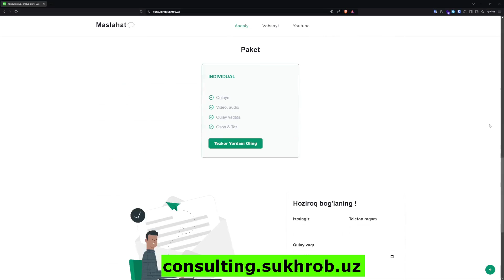Kodlash Yetmaydi ! Dasturchilar Uchun Muhim "Yumshoq Ko'nikmalar"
Ko'pchilik dasturchilar faqat kodlashga e'tibor qaratishadi, lekin haqiqiy muvaffaqiyatli dasturchi bo'lish uchun bundan ham ko'proq narsa kerak. Bu videoda siz dasturchilar uchun zarur bo'lgan eng muhim soft skill'lar haqida bilib olasiz. Qanday qilib samarali muloqot qilish, jamoada ishlash, vaqtni boshqarish va yetakchilik ko'nikmalarini rivojlantirish orqali o'zingizni yangi bosqichga olib chiqishingiz mumkinligini o'rganasiz. Agar professional o'sishni va shaxsiy yuksalishni xohlasangiz, bu videoni o'tkazib yubormang!

1. Muloqot Ko'nikmalari
2. Hamkorlik va Jamoa Ishlash
3. Moslashuvchanlik
4. Muammolarni Hal Qilish va Tanqidiy Fikrlash
5. Vaqtni Boshqarish va Ustuvor vazifalarni aniqlash
6. Muzokara Ko'nikmalari
7. Yetakchilik va Mentorlik
8. Taqdimot va Hikoya Ayta Bilish
9. Mojarolarni Hal Qilish

Videolarim sizga yoqdimi? 💚
Qilayotgan ishimni qo'llab quvvatlang: 🙏 Rahmat